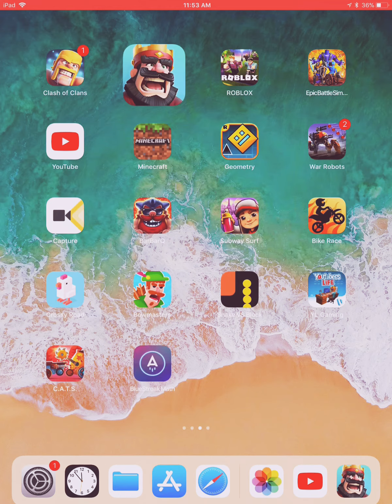Got the royal ghost